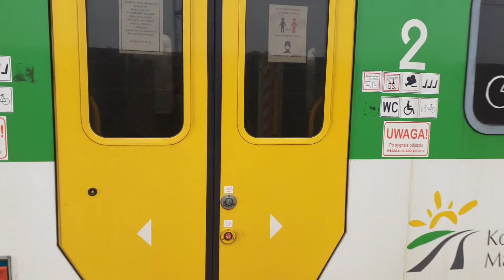Zimodeszcz (Składanka kolejowa Brwinów 24.01.2021)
Nie lubię zimodeszczu T^T

0:20 ED160-019
0:35 EP09-027
0:48 ED250-004
1:00 45WE-005 + 45WE-008 vs 45WE-010
1:41 L4268-006 + L4268-010
1:53 EP07-456
2:16 ED161-003
2:25 EP07-383
2:46 45WE-003 + 45WE-006 vs ET22-1073
4:06 45WE-013
5:04 ED250-012
5:17 ED161-004
5:35 ED160-002
5:52 ET41-192
6:46 L4268-010 + L4268-006
7:00 ED250-015
7:10 45WE-008 + 45WE-005
7:44 45WE-010
8:14 ED250-018
8:36 ED160-017
8:51 EN57AKM-1622 + EN57AKM-1637 vs ED161-005

Miejsce nagrania: Brwinów, Linia Kolejowa D29-1 i D29-447